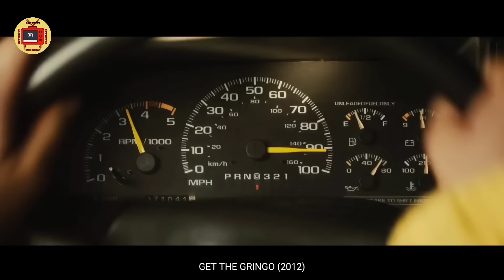ISANG HENYO NA MAGNANAKAW!!! NINAKAWAN NIYA ANG PINAKA- MAPANGANIB NA MAFIA SA BILANGGUAN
Isang karerang kriminal na nahuli ng mga awtoridad sa Mexico ay inilagay sa isang matibay na bilangguan kung saan natututo siyang mabuhay sa tulong ng isang batang lalaki.

Pinoy Recap
Tagalog Recap
Pinoy Story
Tagalog Story